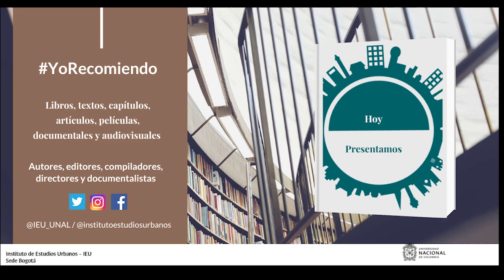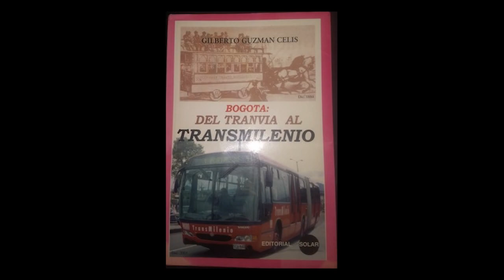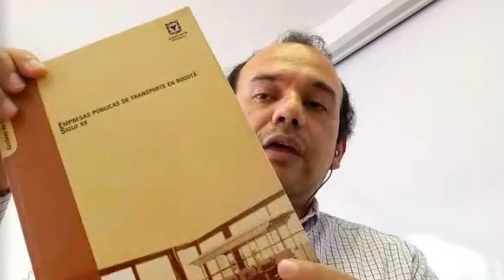YoRecomiendo Dos libros y un documental sobre transporte urbano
Edder Alexander Velandia Durán, profesor de las Universidades de La Salle y Nacional de Colombia recomienda los libros: “Bogotá: del Tranvía al Transmilenio”, y “Empresas públicas de transporte en Bogotá, siglo XX”  y el documental “La guerra del centavo”.